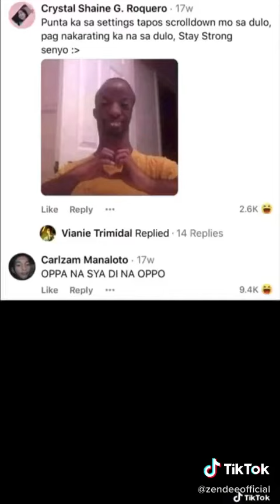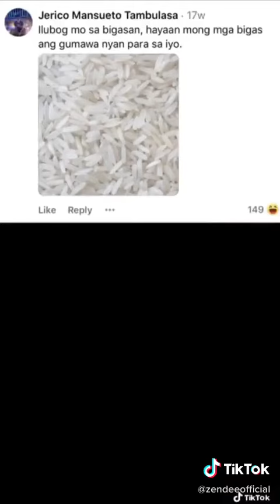MATATAWA KA TALAGA SA MGA TIKTOK NIYA 😂 | Zendee TikTok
Isa na namang TikTok ni Zendee na sasakit talaga panga mo sa kakatawa 😂

©️ ZENDEE